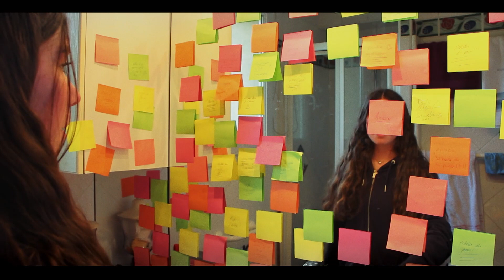1ère ECAV 22/23 - Le Duel - AMNESIA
Un film de Noé Fossey, Sasha Noireau-Quintrec, Noé Thomas et Rezvan Trif